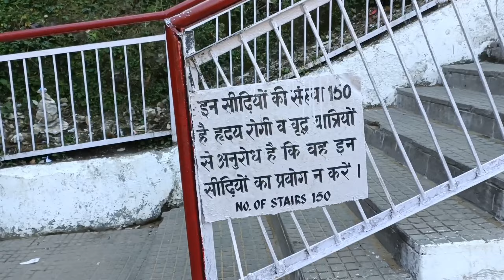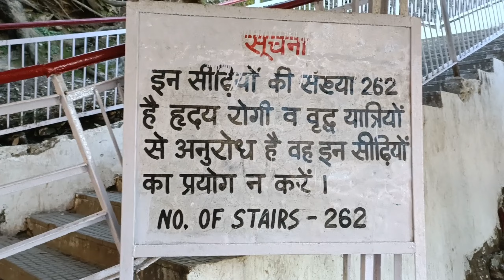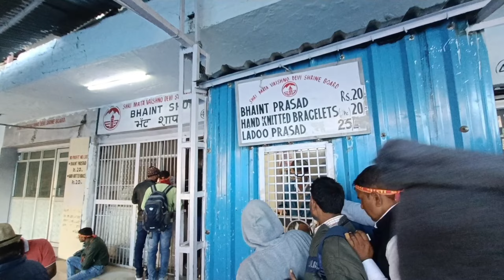Mata Vaishno Devi Katra yatra | first time mata ji k Darshan kiye | Episode-2 | Amit Bhardwaj vlogs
Train journey in 1st Ac,Shri Shakti Ac Express,Vaishno devi to Delhi Shri Shakti,Train travel vlogs,Indian Railway first Ac food,Shri Shakti Express ludhiana to Katra,Shri Shakti Express 1st ac ticket price,

 hit likes.